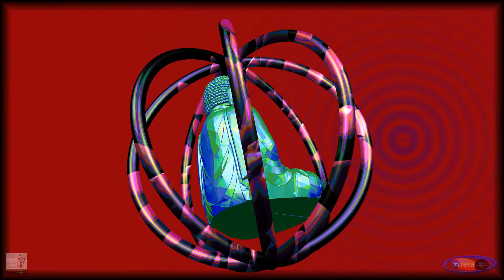In Balance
Audio track by Red Sammy